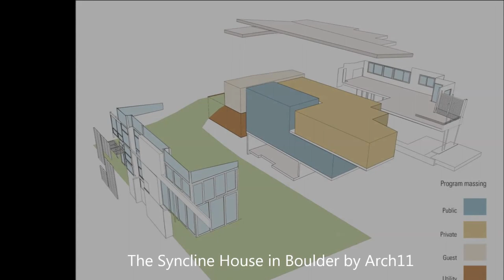The Syncline House in Boulder by Arch11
Colorado is one of the places to get the most beautiful scene of nature in the United States and Boulder is well known for being a wealthy, intellectual hot spot where environmental and scientific ideas blossom into businesses.

It’s in Hollyberry Ln, a small and quite dead end street of South Boulder that Architect firm Arch11 designed this gorgeous 4,800 square foot residence.

The Syncline House mediates horizons and peaks, city and alpine meadows. Conceived as a frame for viewing the landscape, Arch11 meticulously modeled the residence within the site to insure that planes of glass capture ridge-top views while respecting the city’s height restrictions.

Built with innovative renewable energy systems and materials crafted to last centuries, the house is a model of cutting-edge sustainable design and attains a LEED gold certification.
Roof gardens allow the land to literally envelope the house, and expansive, retracting glass walls provide full views of the Flatirons to the west while connecting interiors with outdoor rooms.
Executed with uncompromising detail, surfaces meet with quiet precision creating a serene background for the landscape and mountains beyond.

The Syncline House by Arch11:

“Site Conditions
A Pre-Paleozoic fold creates a distinction between the Great Plains and the Rocky Mountain Foothills. Geologically referred to as a syncline, a crease caused by uplift of an ancient sea bed, the fold distinguishes the inhabited plains from mountain park space. The upward plane of the fold presents a landscape described and observed moving sectionally through the house.

The wedge shaped site was bound by numerous restrictive land use limitations: a wetland buffer, height restrictions, a solar access restriction, and multiple setback and easement boundary requirements. A three-dimensional computer model was developed describing the limits of the buildable envelope.

Design Strategy
The project was conceived as a threshold between the city and the mountain park.  The client, an entrepreneurial and professional rock climbing couple, requested the house to be “a place where town life can be left behind.”  The house is a threshold between both the  cultural and geologic creases: one between the domestic and the feral, the other between horizontal and vertical. Through a domestic grove of flowering trees, a solid wood wall, broken only by a perpendicular stone wall, opens to the house interior.  Once inside, the stone wall becomes a thickened poche of mechanical and service elements leading through to the west wall of the house, a glazed wall framing the mountain parks.

The western wall phenomenally erodes, revealing the landscape with varying degrees of openness. At the entry, framed apertures provide controlled vignettes of the landscape from foreground meadow to high ground cliffs. As the entry opens to the living spaces the apertures transform in scale to reveal the expansive landscape in its entirety.  At the southwest corner thirty feet of glass retracts into the walls, dissolving the boundary between the domestic and the wild;  the living spaces are then bounded only by the uplifted cliffs beyond.  Reciprocally, the native meadow to the west folds onto the garage roof providing easy outdoor access for visiting guests in the house’s guest suite.

A simple stair cantilevers from the stone wall. Climbing the stairs, the foreground, mid range, and ridge views are sequentially revealed. Experientially scissoring into the landscape and back into the house the stairs connect the mountain park with the house.  The west wall of glazing extends the western room boundaries to the wall of rock and meadows beyond.  The east wall remains closed, allowing only privileged, controlled views and light from the clerestory above.

Photos by: Raul J. Garcia